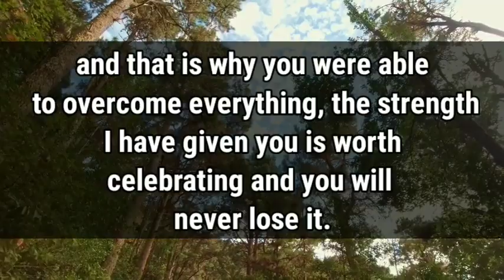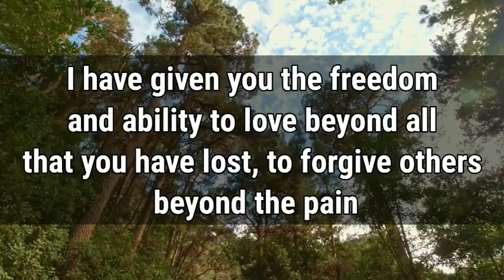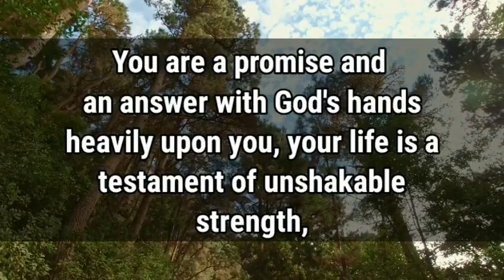⛪God Says👉 I Am Always With You ❤️| God's Message Today | God Message For Me Today 💞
message for me today
God message for me
God message
God's message
God throughs
God's message for me today
Universe message
Jesus message
Angels message
Jesus message
Life quotes
Jesus quotes
Faith quotes